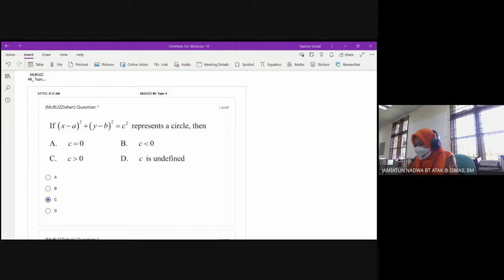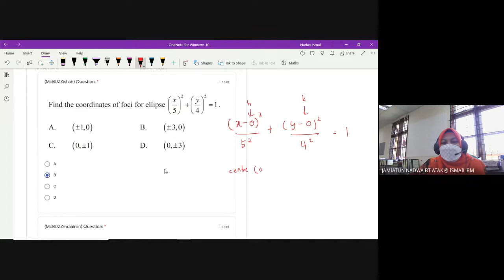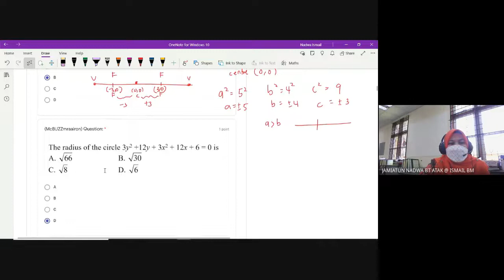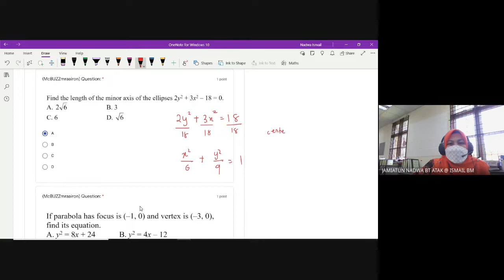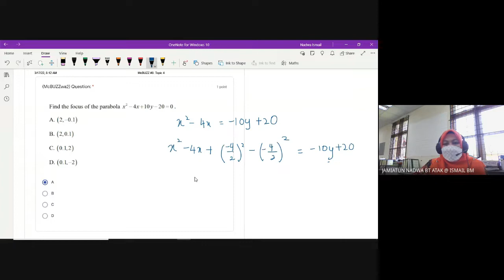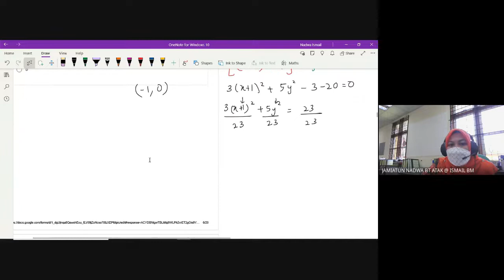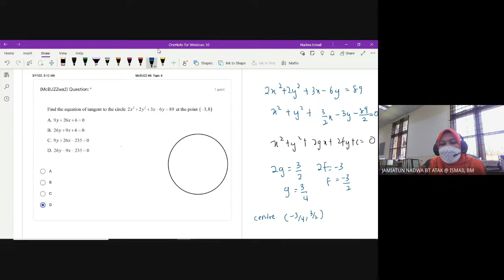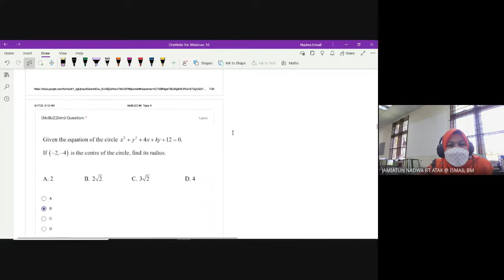SM025 MCBUZZ #8 PART I : TOPIC 4 CONICS